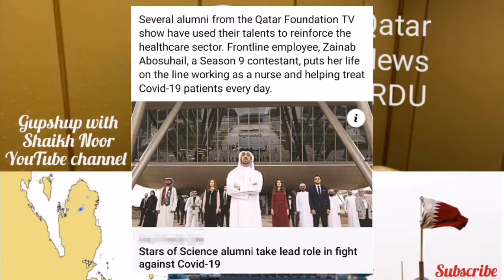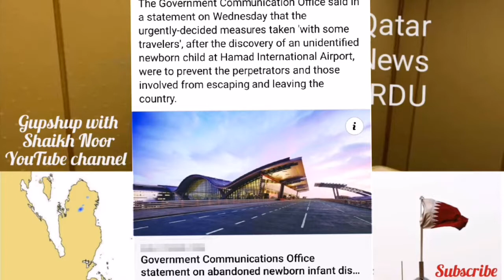Qatar News today Prashant Ubaid Tahir. HH the Amir issued Decree No. 84 of 2020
HH the Amir issued Decree No. 84 of 2020 inviting Shura Council to convene its 49th Ordinary Session on Tuesday 17th of Rabi' Al-awwal 1442 corresponding to the 3rd of November 2020. The Decree is effective from the date of issue and is to be published in the official gazette.QNA..!

His Highness the Amir of the State of Qatar Sheikh Tamim bin Hamad Al Thani receives Pekka Haavisto, the Minister of Foreign Affairs of Finland, in the Amiri Diwan on Wednesday morning. Haavisto is in Qatar on an official visit, leading a Finnish delegation.

Azerbaijan accuses Armenia of killing 21 people and wounding dozens in a missile strike near the disputed region...!

Turkish President Erdogan says his country has ‘legitimate reason’ to intervene in northern Syria with Kurdish fighters in the border area...!

"The [French] state has done little to address job and housing discrimination, police brutality, poverty and everyday racism and yet it accuses the French Muslim community of failing to 'integrate'." —

Pakistan's PM Imran Khan says he will talk with India if it lifts its 'military siege' on Kashmir and gives its residents the right to self-determination..!

Qatar Chamber indicated that systematic hostility towards Islam will have major repercussions on the level of commerce and economic relations, in light of provoking the feelings of two billion Muslims around the world by deliberately offending the Holy Prophet Mohammad...,!

The tests also measured how well Boeing’s ultraviolet wand and antimicrobial coatings worked. Antimicrobials are long-lasting coatings that destroy germs and viruses on surfaces..!